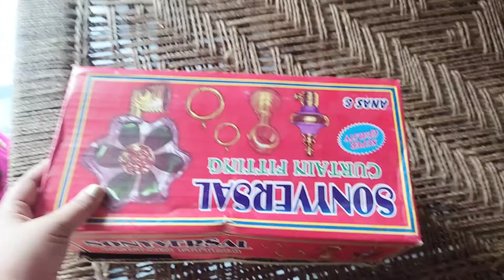pak village girl pardey lagaty huy || pak village girl mardon wala kam karty huy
aaj ami jaan ghar ka pardey laga rahy h intihai difficult kam dekhy ks trah oartaen ghar k sath mardon waly kam b karny m mahir hen